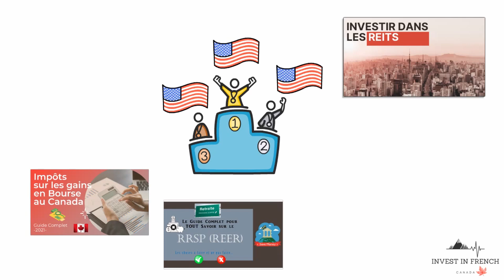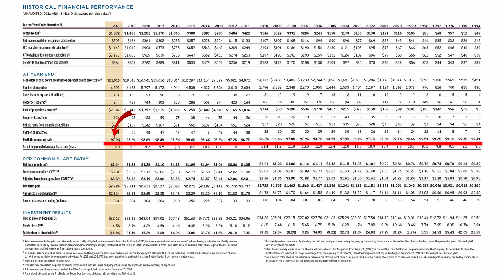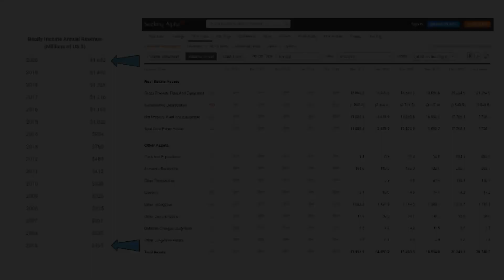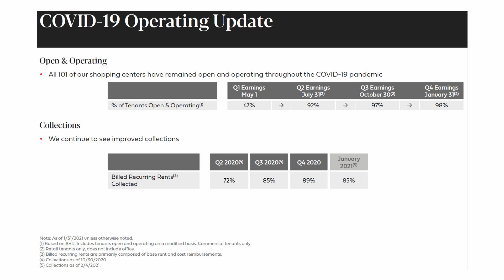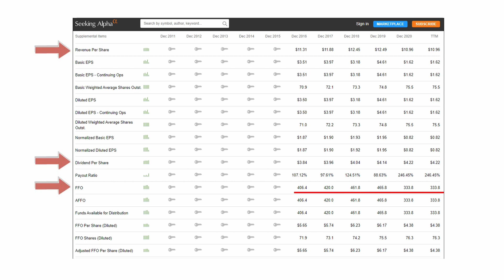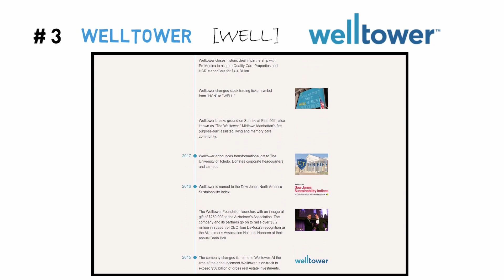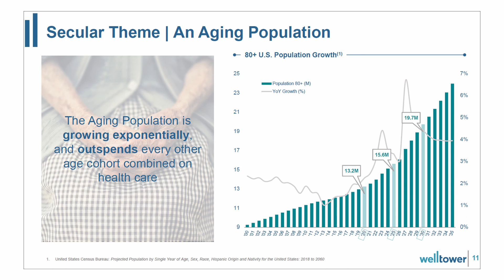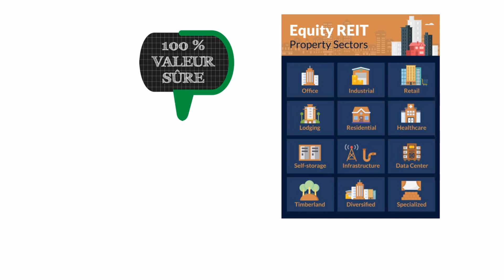Top 3 de REITs à posséder aux Etats-Unis pour recevoir des dividendes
Bonjour à tous et bienvenu dans cette nouvelle vidéo!

Aujourd'hui, je vais vous parler de 3 REITs américains qui sont pour moi les plus "abordables" du moment avec un rendement plus que correct et des compagnies qui ne sont pas récentes.
A l'heure actuelle, j'en possède 1 des 3, mais j'envisage d'investir très prochainement dans le dernier de la liste.

Voici les liens des vidéos que je mentionne dans la présentation:
Méthode Norbert Gambit pour éviter les frais de conversion entre les dollars canadiens et les dollars américians

Pour vous faciliter les choses, voici la liste de ces REITs en question: Realty Income, Federal Realty Investment Trust, Welltower.

0:00 Introduction
1:35 Realty Income (O)
9:12 Federal Realty Investment Trust (FRT)
17:37 Welltower (WELL)
24:55 Conclusion

Si vous voulez nous faire partager vos perles rares du marché américain, lachez-vous dans les commentaires ^^

Bonne fin de semaine à toutes et tous.

Merci encore de votre fidélité et à bientôt.

Take Care.
Angelique

► (Canada) Questrade ou alors ma clé QPass: 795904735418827.

Banques:
► (Canada) Tangerine ma clé orange: 52830616S1

Téléphone Portable:
► (Canada) Public Mobile mon code parrainage: MYOYOO

Les investissements de toute sorte comportent des risques. S'il est possible de les minimiser, vos investissements sont sous votre seule responsabilité.
Il est impératif que vous meniez vos propres recherches. Je partage simplement mon opinion sans aucune garantie de gains ou de pertes sur les investissements.